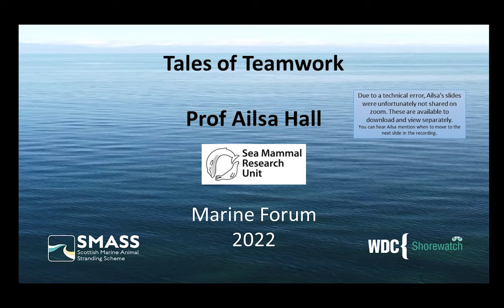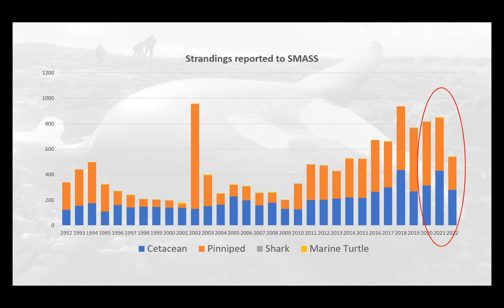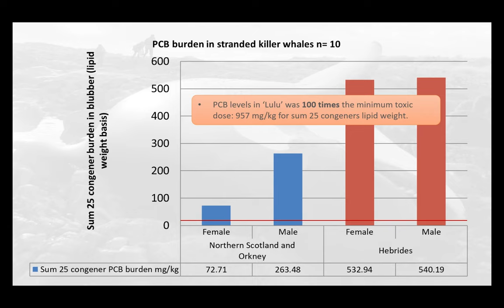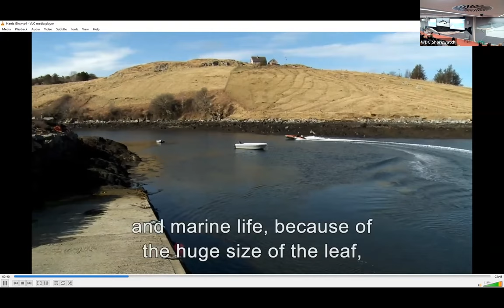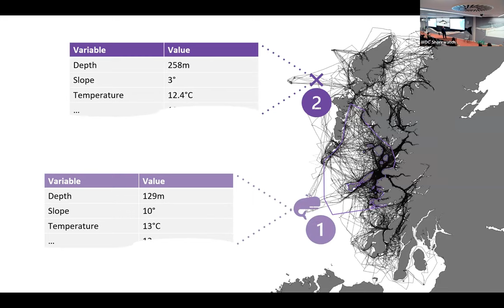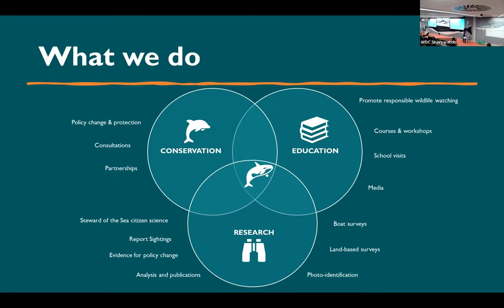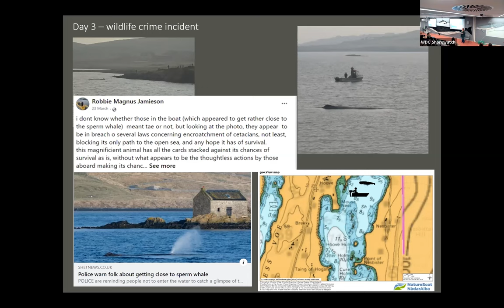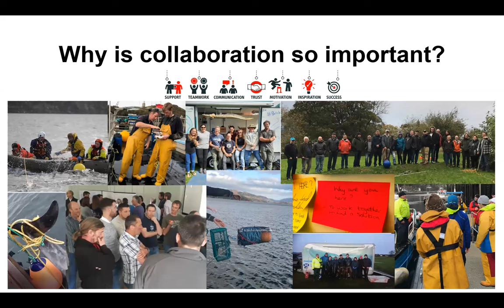Marine Forum 2022 | Whale and Dolphin Conservation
The Marine Forum is the Scottish Marine Animal Stranding Scheme (SMASS) and Whale and Dolphin Conservation's annual knowledge exchange event, providing an opportunity for the exchange of ideas between researchers, citizen scientists and other parties interested in the marine environment and conservation in Scotland and beyond.